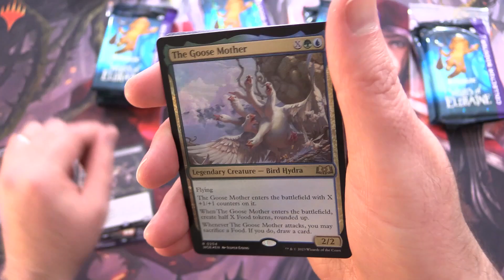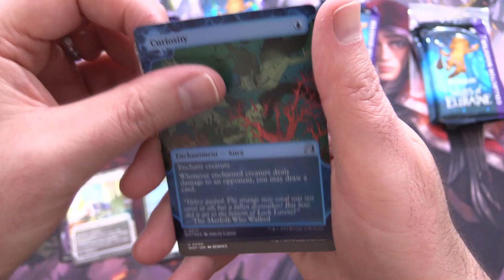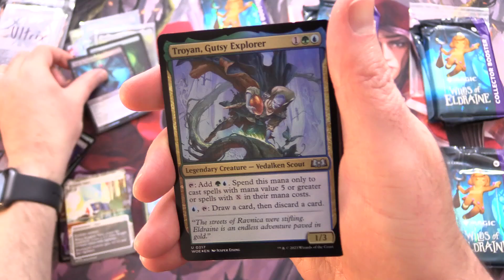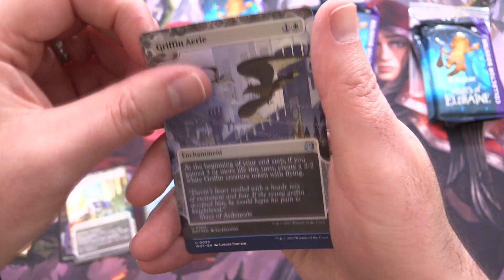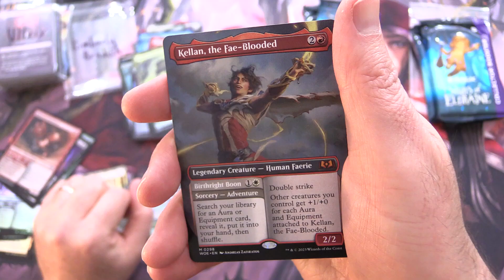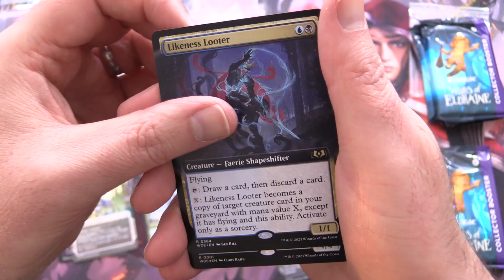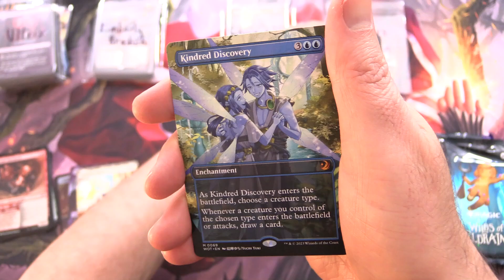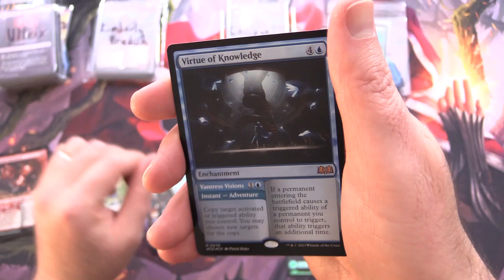Wilds of Eldraine Collector Boosters Unboxing!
Unpacking our first Collector Booster box of Wilds of Eldraine Magic: The Gathering cards, on the hunt for spicy Enchanting Tales!